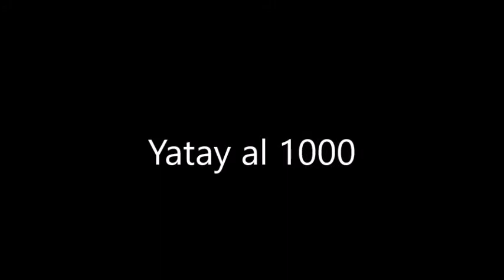ALVEAR MARCELO T. DE al 2000 Piso 3 Dto D. Departamento de 2 ambientes en Venta en Recoleta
Videos de inmuebles destacados y emprendimientos a estrenar en la Ciudad de Buenos Aires.
Notas y novedades  del mercado inmobiliario Argentino